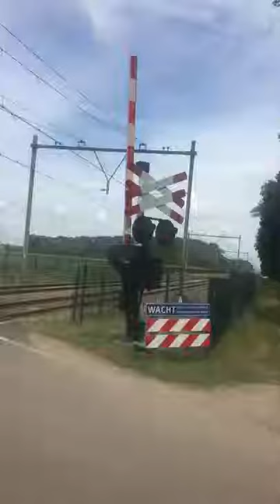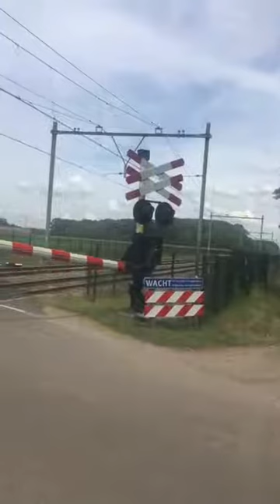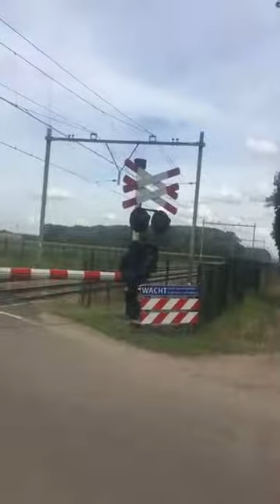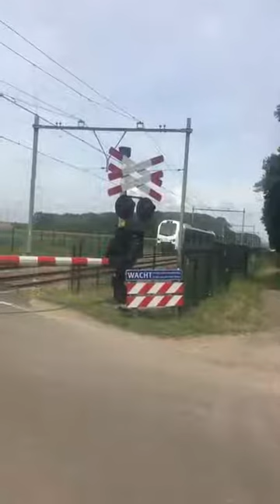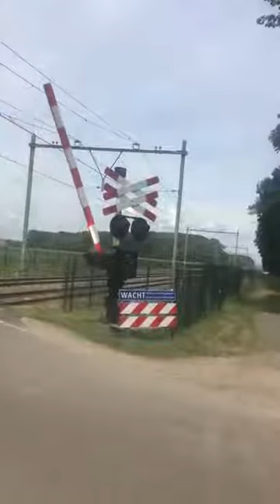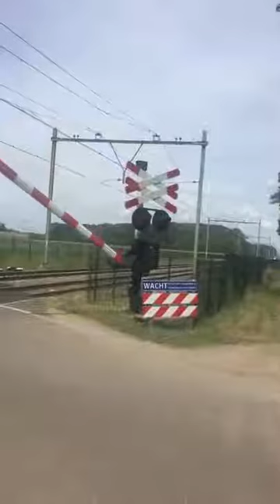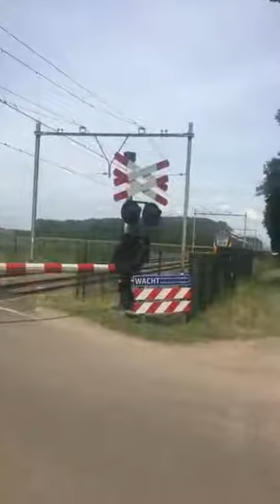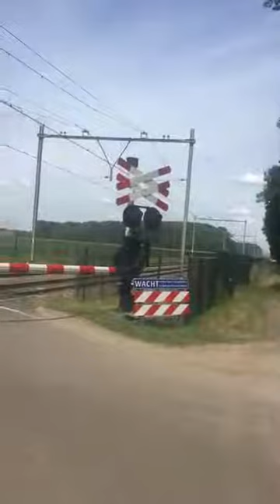Treinen in Maasbracht - augustus 2015